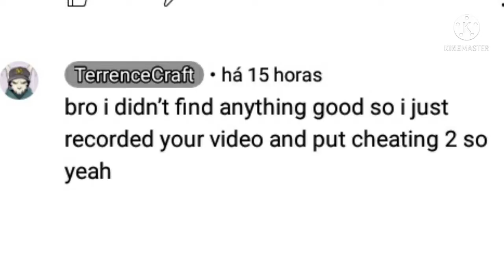"this guy copied my video" it's ok :)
channel him